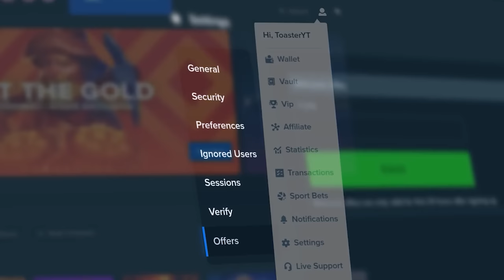BUYING A $50,000 SUGAR RUSH BONUS BUY BLINDFOLDED!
we bought a sugar rush bonus buy blindfolded today. it was a huge 50k bonus buy on sugar rush. hopefully we can get a retrigger on sugar rush in todays video! sugar rush has been so good to us in the past. i hope it stays that way during the blindfolded bonus buy!